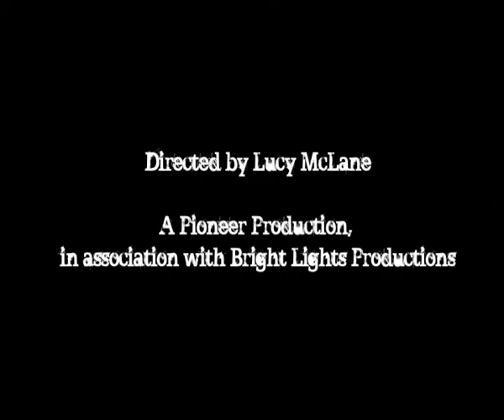The Unknown: Another draft. Not the final.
Same as all the other ones.